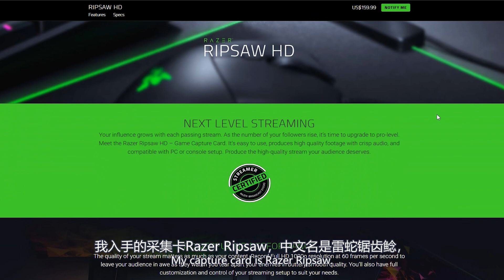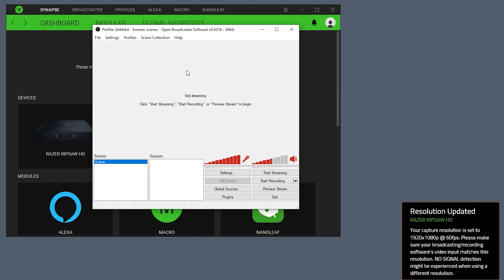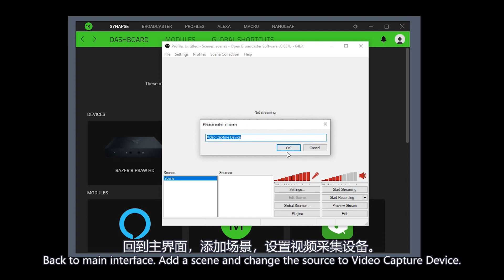雷蛇锯齿鲶高清版采集卡 | 开箱 +设置 | 如何用采集卡直播Switch游戏？ | RAZER RIPSAW HD Capture Card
开箱从00：50开始
设置从1：39 开始
心血来潮买了一个采集卡，设置的时候遇到了一些小插曲，但是回想起来真的觉得这个采集卡超级简单，用起来也很方便，不光是直播，也可以录制你的游戏。所以想给大家分享如何设置去直播或者录制你的Switch游戏:)

大家好我是采薇，欢迎来到我的频道。
我的频道有游戏、数码体验和感想啊还会有些我的杂想，我会把它们呈现成各种不同的影片给各位。我希望我的内容对大家有帮助。

关于澳采薇 EllyVint的BiliBili频道，也可以关注一下